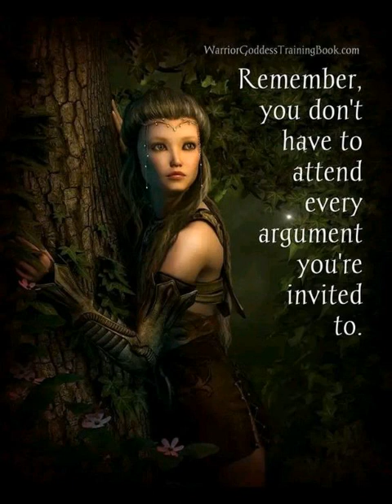Joan of Arc has her victory Members First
We see the victory unfold here